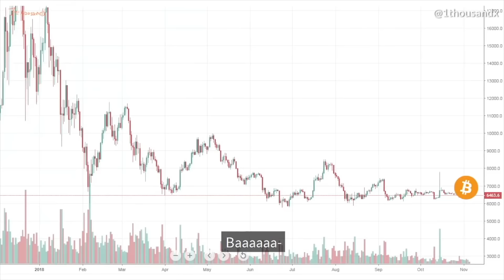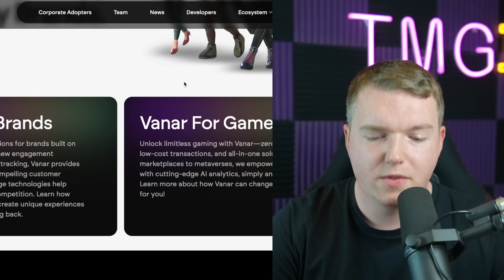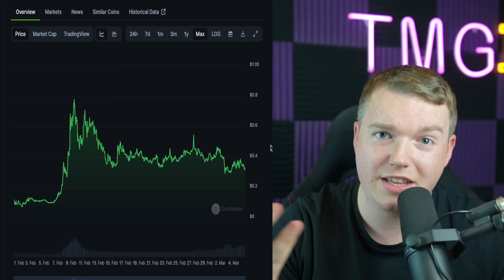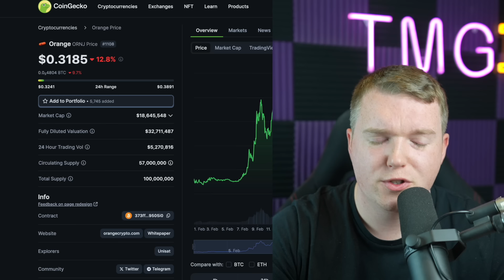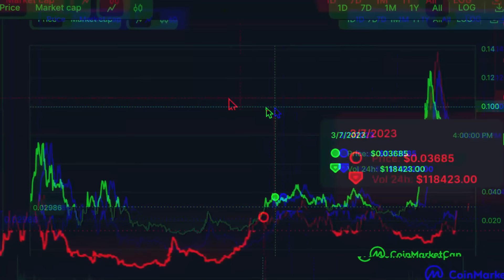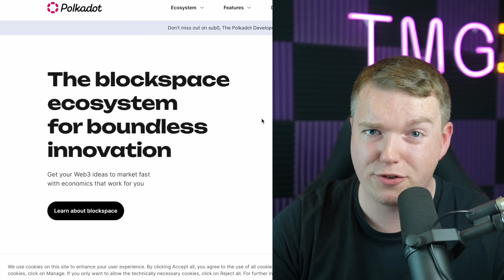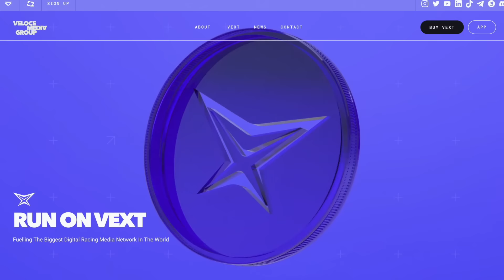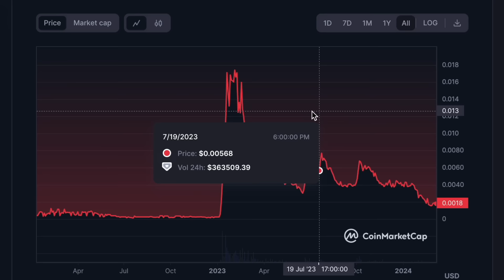TOP 20 Crypto Altcoins for 10x to 1000x in 2024 [DON'T MISS OUT] Part 2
Video Outline: The top 100 Altcoins to buy 2024 Part 2

TIMESTAMPS
0:00  INTRO
0:56 VANAR Chain
5:17 ORANGE ORNJ
10:01 Cornucopias COPI
12:37 POLKADOT DOT
15:06 ETHERNETY ERN
16:34 VEXT Veloce Media
19:01 XTP Tap App